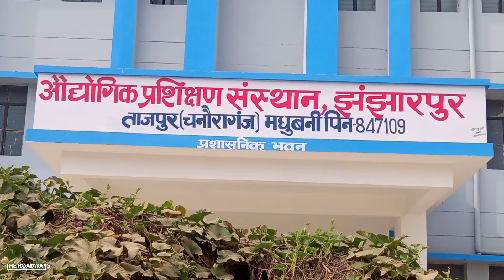अंधराठाढ़ी,झंझारपुर बीच ताजपुर का आईटीआई बनकर तैयार ITI video of Tajpur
Bihar ka badalte Tasveer Railway Apdate Video Links

झंझारपुर कमला बलान पुल की नयी बातें New things of Jhanjharpur Kamla Bridge Madhubani behat Naruar

झंझारपुर कमला नदी पुल से ग्राउंड रिपोर्ट नया अपडेट Ground report from Kamla Balan river bridge

तमुरिया से नया अपडेट नया काम Darbhanga to Saharsa New update new work from tamuria ROAD NH,57

नमस्कार दोस्तों।आप लोग कैसे हो मुझे उम्मीद है कि आप लोग अच्छे होंगे
इस वीडियो को देखने के लिए आप सभी दोस्तों का धन्यवाद।